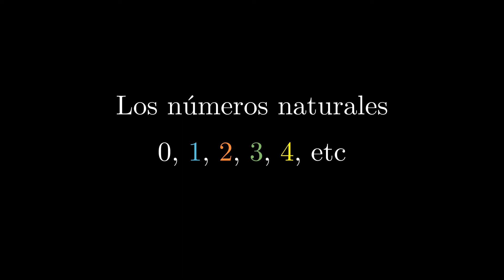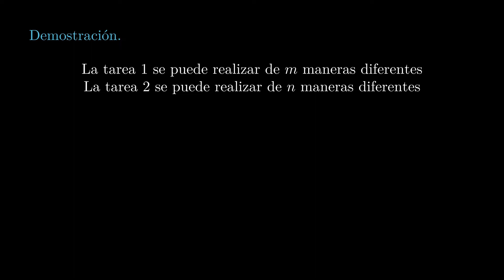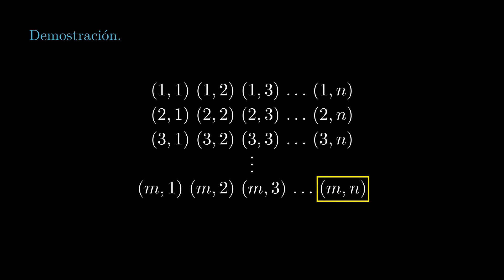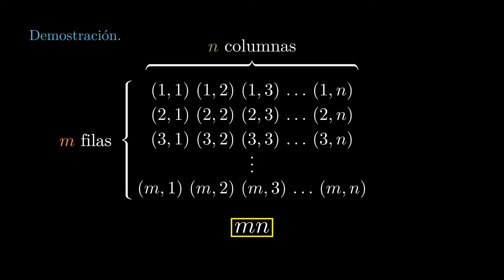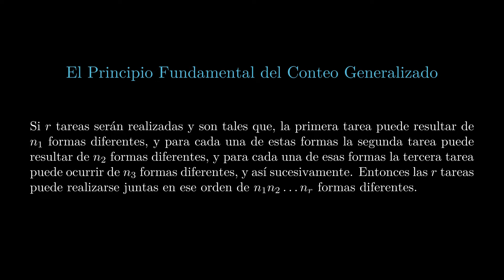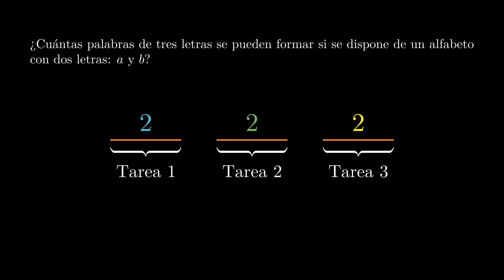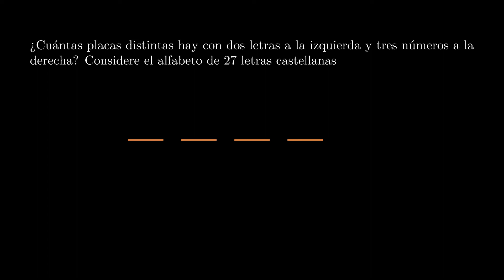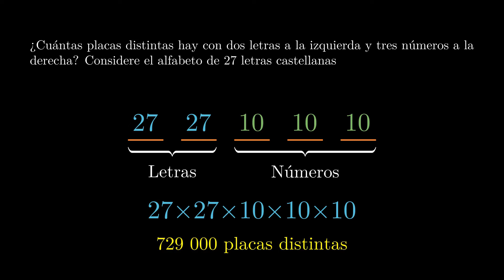El Principio Fundamental del Conteo